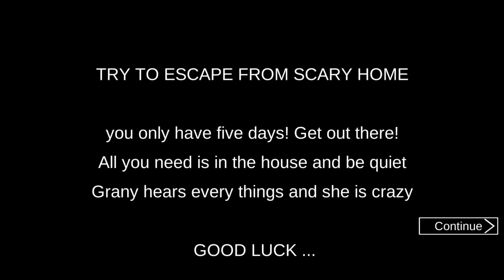Horror Sponge Granny V 1.8: The Scary Game Mod 2020 Gameplay Part 1 (Android iOS)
Horror Sponge Granny V 1 .8 The Scary Game Mod 2020 Gameplay Part 1
(Android iOS)